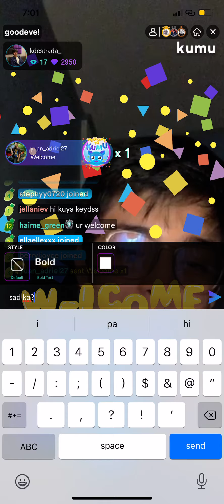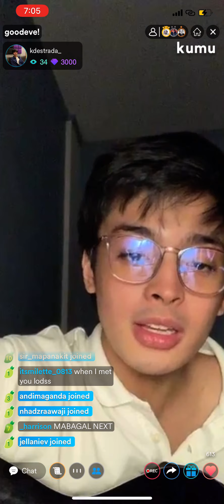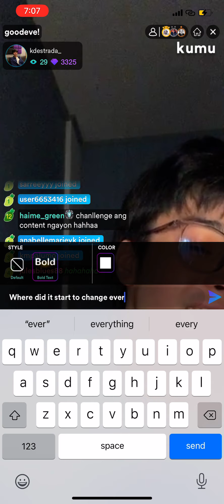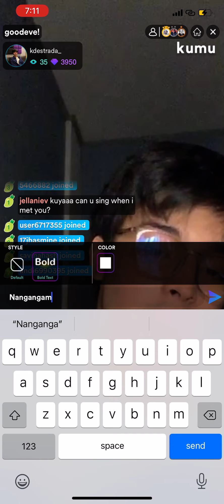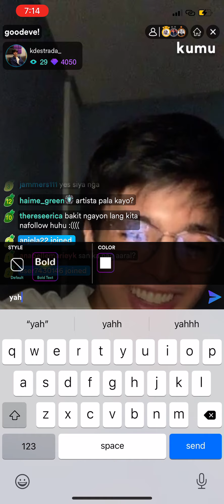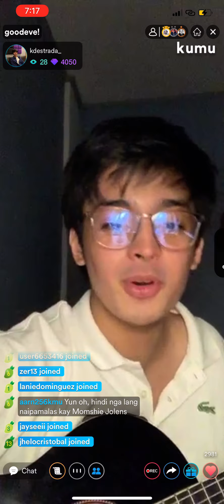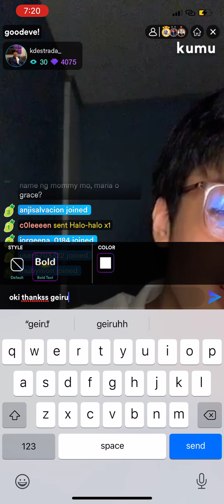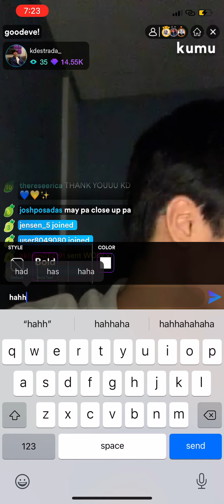KD Estrada's Livestream April 27 2021 PART 1